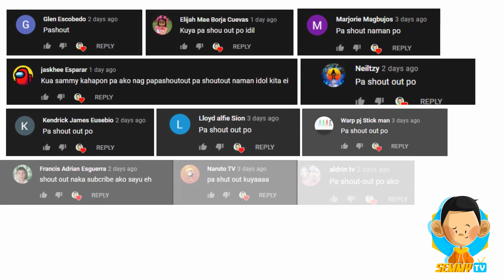OMOCRAFT GUMAWA AKO NG SEAPORT ft. OMOFAM || MINECRAFT